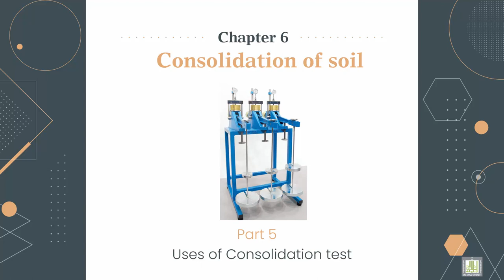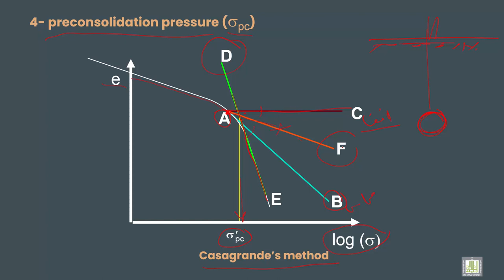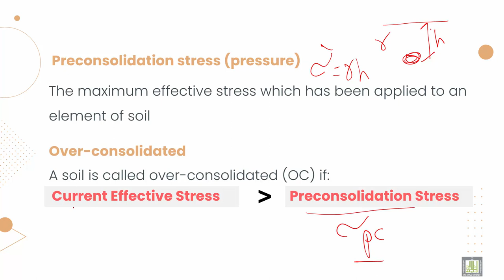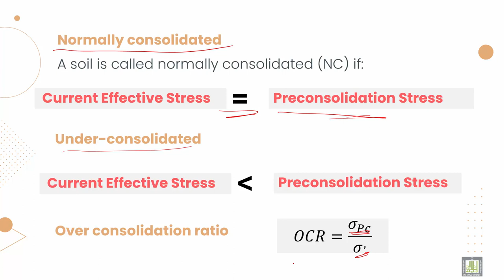Soil Mechanics ميكانيكا التربة |6-5| Uses of Consolidation test - 3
الوحدة 6 : Consolidation of soil
الدرس 5 : Uses of Consolidation test - 3
Explain how to get preconsolidation pressure and over consolidation ratio